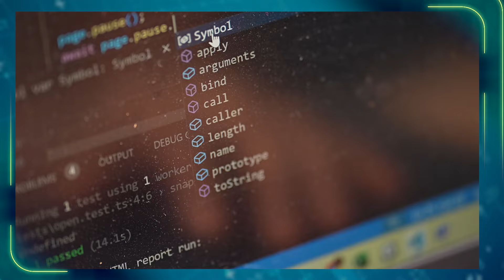The Great Business Story Transforming India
Over two decades of experience, Total Environment has completed dozens of projects in Bangalore, Hyderabad, and Pune, totaling more than 4 million square feet for over 1,200 customers. While these figures show the scale of operations and ability to influence modern housing. What truly moves and inspires them is passion for design and the satisfaction of giving people a place to call home & on the other side of the break is Algoleap, a digital engineering and technology consulting firm that focuses on application modernization, digital platform engineering, product development, and data engineering, Algoleap's growing team of top engineering talent delivering critical capabilities through design thinking lead enterprise architecture, best in class engineering practices, and managed innovation, and at the heart of the business are their people and customers.